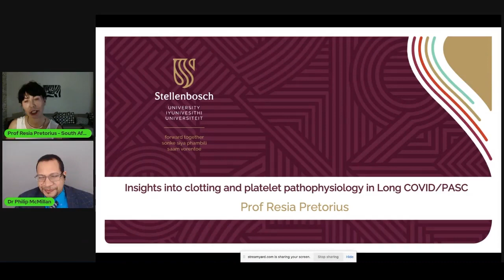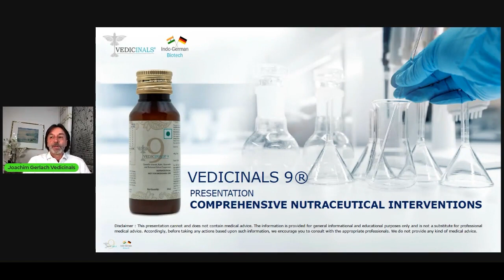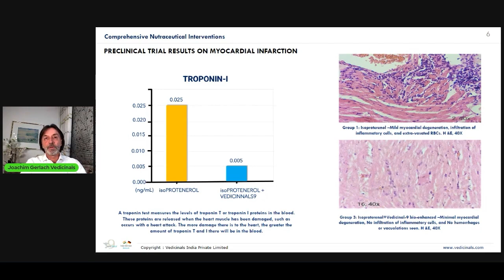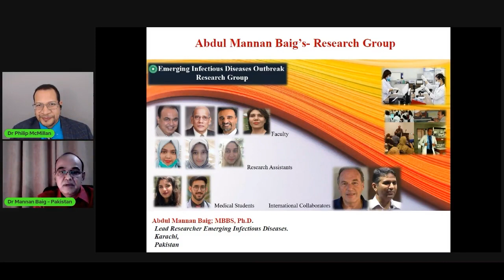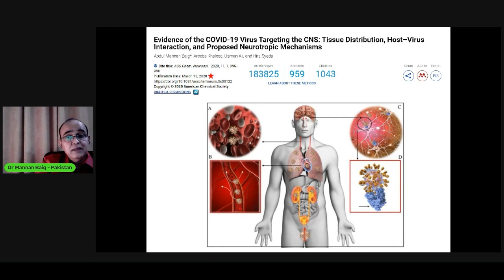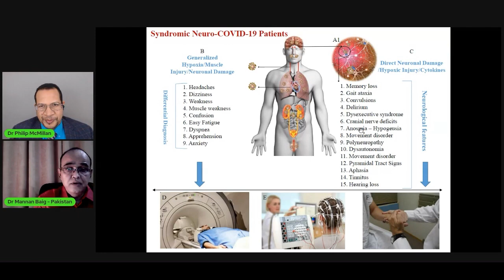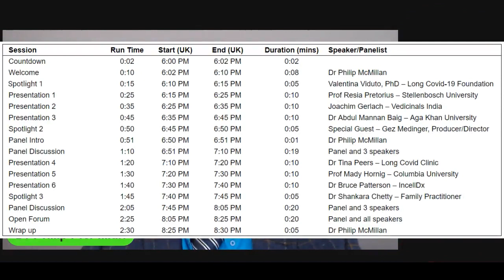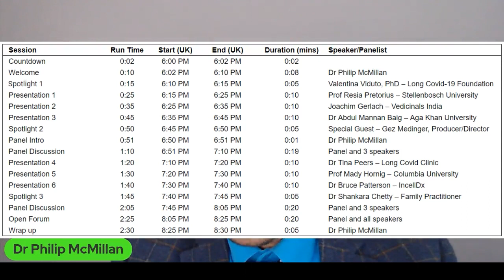longcovid Solutions Congress - Part 1 - Coagulation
Long Covid Solutions Congress which was held online 12th of March 2022, hosted by Vejon. This congress brought together experts from around the world to share global expertise on Long Covid. This is part 1 of the conference, where panellists: Dr Valentina Viduto, Gez Medinger, Dr Shankara Chetty and three speakers: Prof Resia Pretorius, Dr Mannan Baig and Joachim Gerlach shared recent research finding on Coagulation, Neurology and novel nutraceutical developed to help heal body after viral infection. Vedicinals has shown to improve inflammatory markers, coagulation, fatigue, oxygen levels, GI issues.

For more information on Vedicinals, please go to